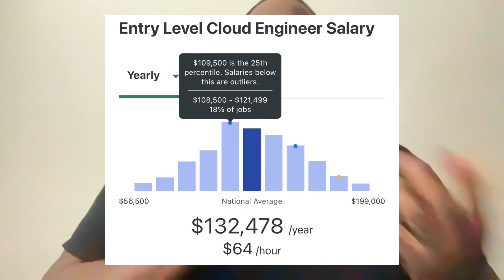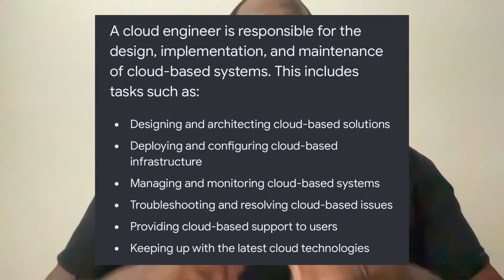Debunking Cloud Engineer Myths: Unveiling the Truth Behind the Role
In this eye-opening video, our Cloud Architect Demecos Chambers will bust the common myths surrounding the journey to becoming a cloud engineer. 🌩️

Are you curious about the reality behind those enticing 6-figure salary promises? 🤑 Wondering if job descriptions sometimes lead you astray? 📝 Concerned about the true challenges and difficulties that lie ahead on the cloud engineering path? 😓

Well, fret no more! Our Cloud Architect is here to unveil the truth, providing you with invaluable insights and debunking the misconceptions that often cloud the minds of aspiring cloud engineers. 💡

Join us for an enlightening discussion that will empower you with the knowledge you need to make informed decisions about your career in the cloud industry. 🛎️

‼️ Enrolment ends 7.24.23
😎 Class starts 8.1.23